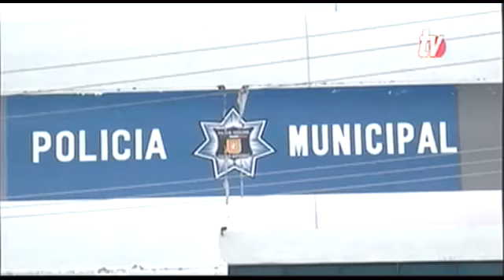Sintesis Informativa Chiapas 02 12 2013